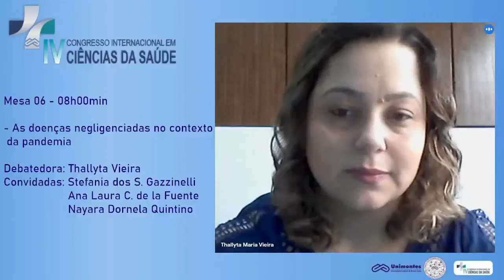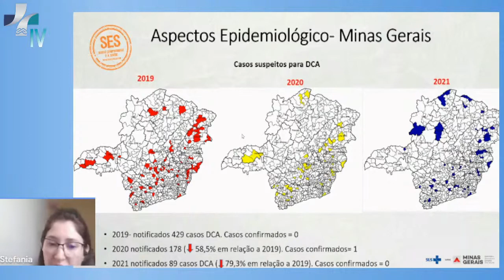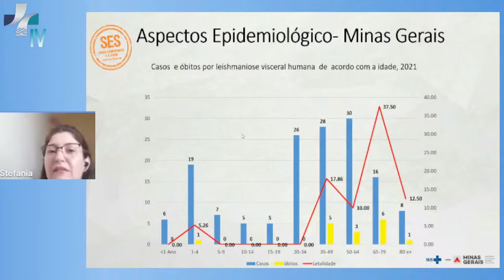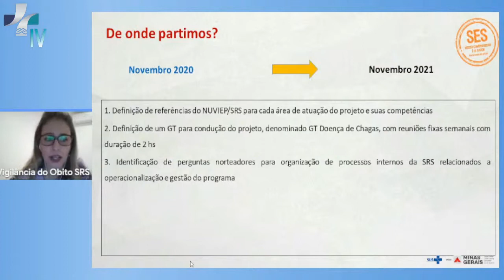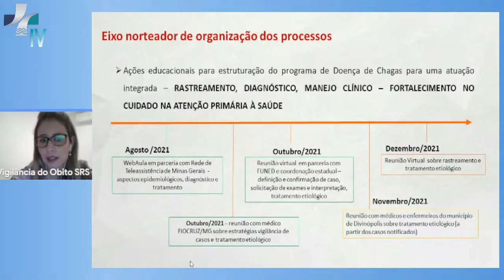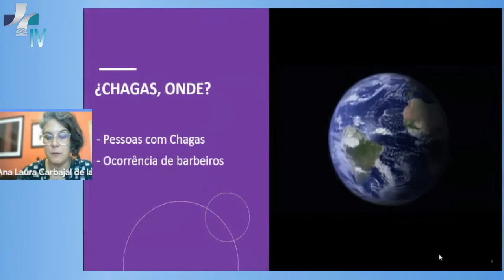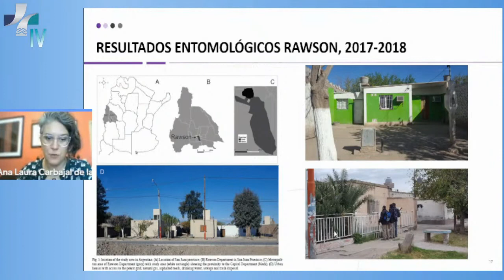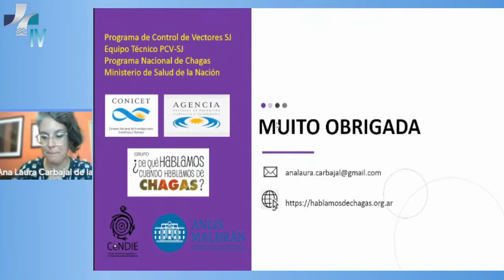As doenças negligenciadas no contexto da pandemia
IV CONGRESSO INTERNACIONAL EM CIÊNCIAS DA SAÚDE - IV INTERNATIONAL CONGRESS OF HEALTH SCIENCES

Mesa 06 - As doenças negligenciadas no contexto da pandemia

Debatedora: Dra. Thallyta Vieira

Convidado 1: Stefania dos Santos Gazzinelli (Atua na área de Saúde Pública na Secretaria de  Estado de Saúde de Minas Gerais, no Programa de Vigilância e Controle da Leishmaniose Visceral e do  Programa de Controle da Doença de Chagas.

Convidado 2: Dra. Ana Laura Carbajal de la Fuente Foto Ok (Pesquisadora do CONICET - Centro Nacional  de Diagnóstico e Investigación en Endemo-Epidemias (CeNDIE) - Ministerio de Salud de la NaciónBuenos Aires /Argentina)

Convidado 3: Dra Nayara Dornela Quintino Foto Ok (Fisioterapeuta, Mestre em Saúde Pública e Meio  Ambiente; Doutora em Ciências da Saúde, área de concentração Saúde Coletiva. Especialista em  Políticas e Gestão da Saúde. Referência técnica em vigilância epidemiológica de DC na SRS Divinópolis).